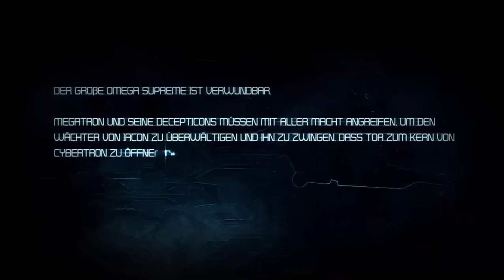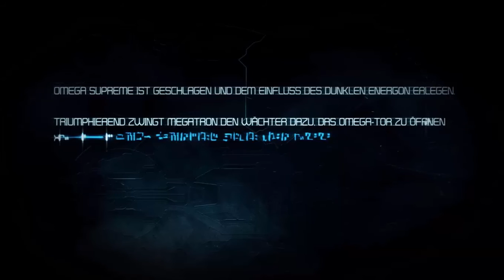Let's Play Transformers Kampf um Cybertron #16 [German|HD] - Der Finale Kampf gegen Omega Supreme!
Spanneeeend!

|Transformers Kampf um Cybertron|
Third Person Shooter aus dem Hause Hasbro (2010).

|Let's Play Transformers|
Kommentierte Spielszenen von Marc von VerbuggtHD (2016).

Wichtiger Hinweis:
Wenn euch das Spiel gefällt, bitte unterstützt die Entwickler und kauft euch das Spiel im Original!